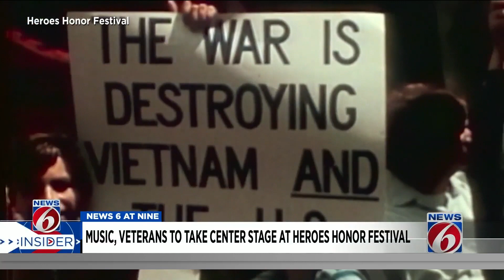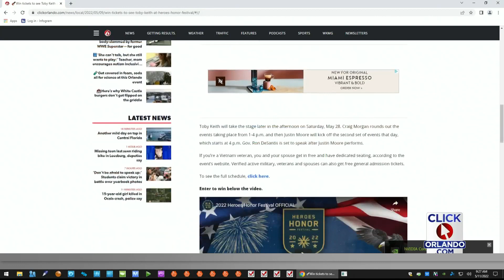Music, veterans to take center stage at Heroes Honor Festival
The Heroes Honor Festival is honoring our heroes, our Vietnam veterans with a music festival featuring country music superstar Toby Keith, along with Justin Moore and Craig Morgan.